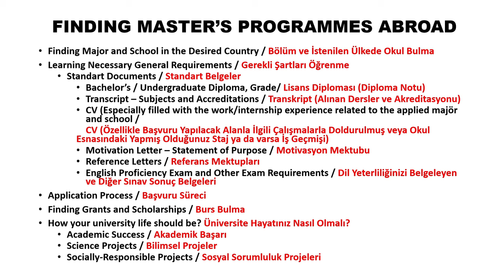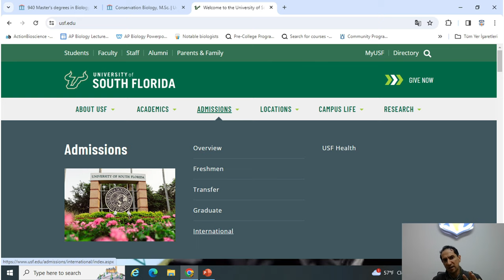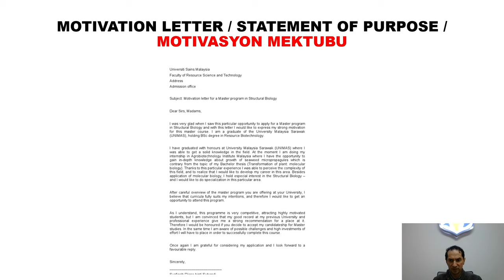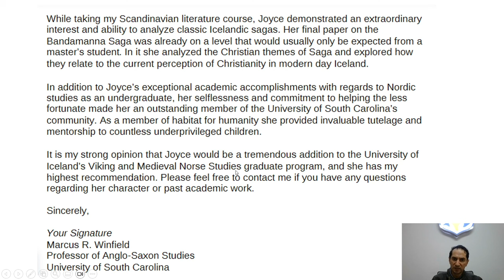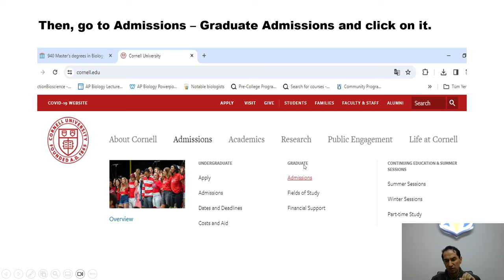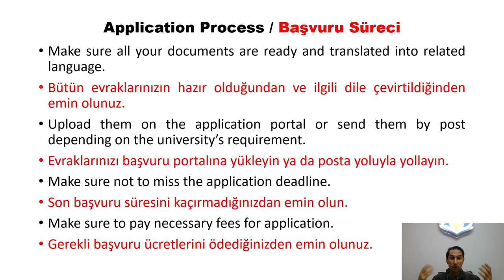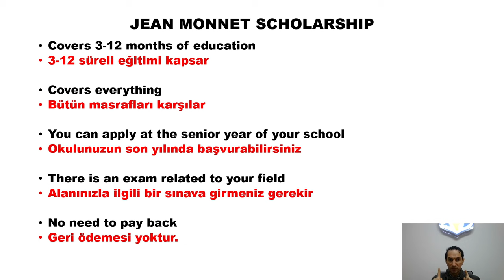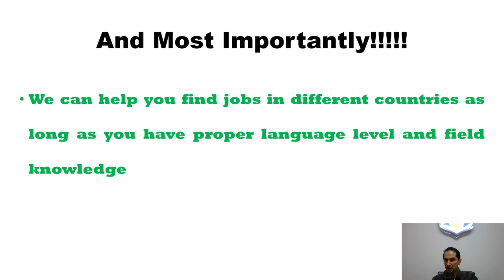Applying to Master's Degrees Abroad for International Students - YURT DISINDA MASTER BASVURUSU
How to find the program and the university, all necessary requirements and documents, how to write motivation letter and recommendation letter as well as your cv, and most importantly - the scholarships.
Bir yuksek lisans basvurusu icin bolum ve universite bulma, gerekli sartlari ve evraklari ogrenme, motivasyon ve referans mektuplari ve cvniz, ve en onemlisi - burslarida acikladigimiz bir vidyo hazirladik.